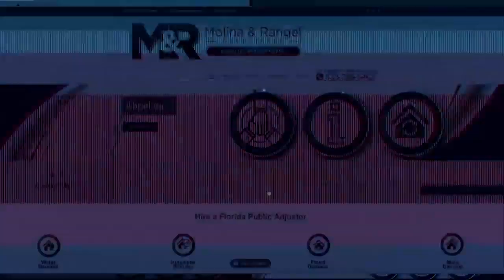030519 ANALISIS ESCENARIOS GERENCIA PARA TODOS PROFESSOR RAFAEL NIEVES CONSULTANT